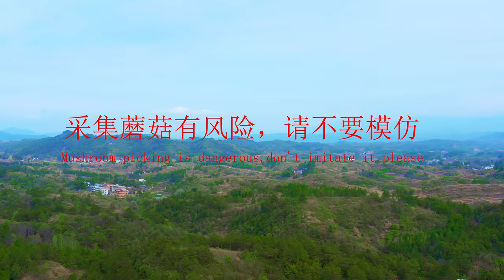采了6种蘑菇，又炒肉片又做汤，真鲜|Picking mushrooms with my sister【乡野莲姐】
欢迎来到“乡野莲姐 RuralLianjie”频道，我为大家提供了多种语言字幕：